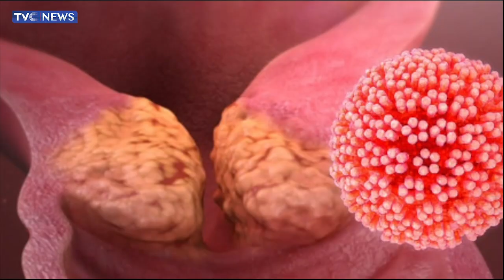Nasarawa Govt Begins Sensitisation To Promote Human Papilloma Virus Vaccination